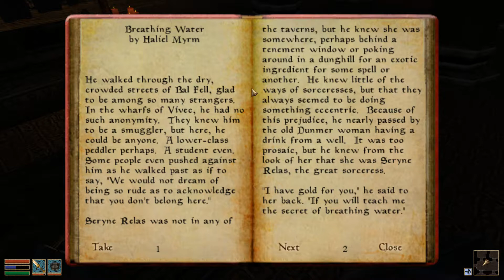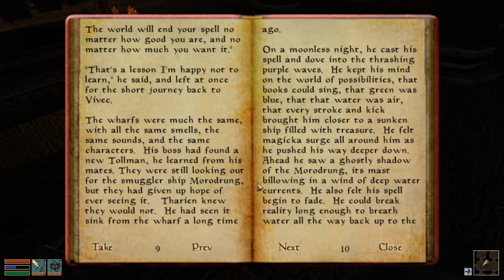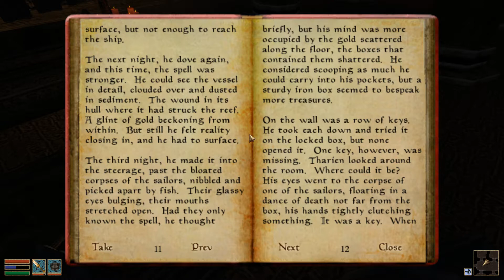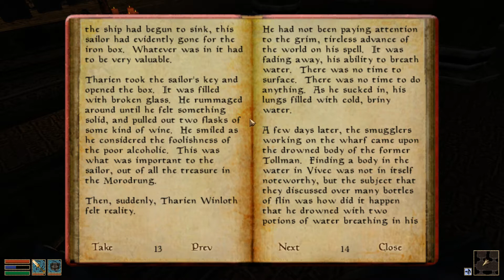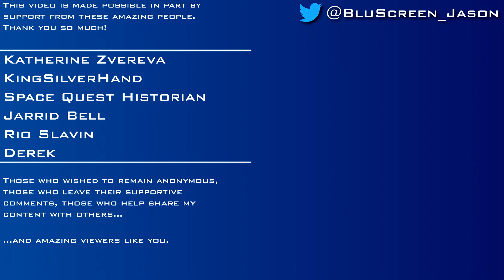Morrowind Book Club - Breathing Water